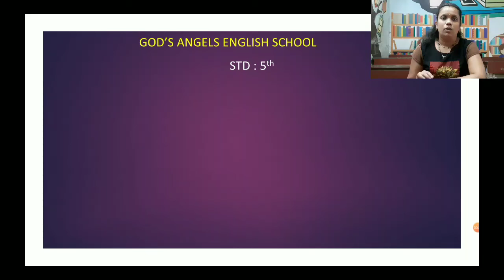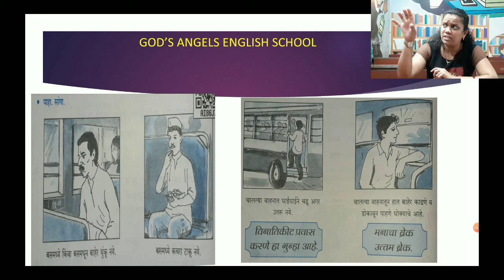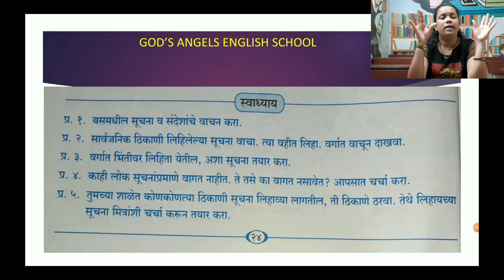Lesson No. 14 - चित्रसंदेश for STD : 5th